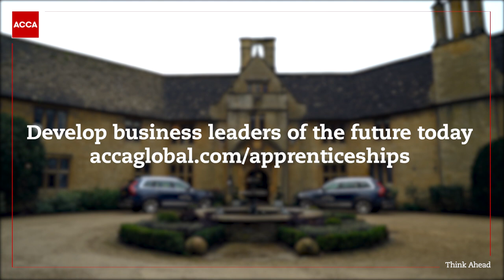CFO Melanie Proffitt on funded apprenticeships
Sceptical about apprenticeships? Discover why Chief Financial Officer Melanie Proffitt used ACCA’s apprenticeship programme as a low-cost recruitment strategy.